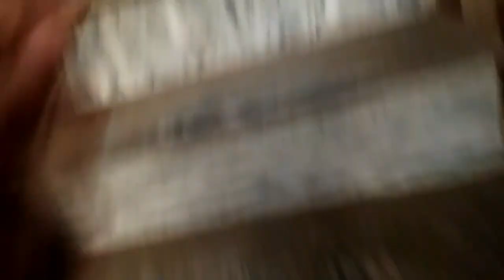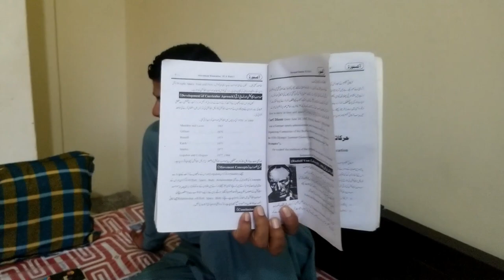Kotli Azad Kashmir volg || Stay in Hotel kotli || Student life in kotli Azad kashmir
kotli city